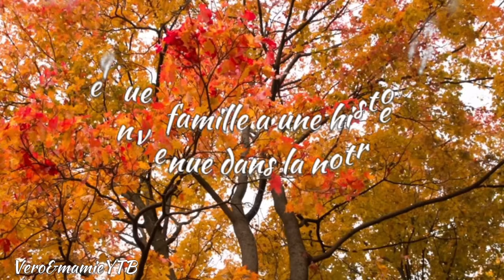Grand frais, Marie Blachère, magasin asiatique, avancer de l’écharpe au crocher de maman 😘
👉CHEFREE AF500 Friteuse sans Huile une merveille 👍

👉Audecook Hot Pot électrique 2L
CODE:GQC723D7
 👉Lubluelu Aspirateur Balai sans Fil
Prix d'origine : 129,99€
👉AOBOSI-Extracteur de jus de fruits et légumes
👉L'ensemble quatre pièces en satin est 100 % coton naturel
Code de réduction de 30 % : vero30
code promotionnel: MFYTR639PYY9
Price after discount: $74-$80
👉Friteuse sans huile et plein de choix d’électroménager
1👉AMZCHEF Blender Mixeur
113,99€ -5%
2👉AMZCHEF 8-EN-1 Blender au prix de 199,99 €
Cocher la casse et vous bénéficier de 30€ de réduction au final 169,99€ 👍

youhouuuu!

Bienvenue sur ma chaîne sa fait plaisir de vous voir ici.

Mon compte YouTube sera dédié pour des diverses video venez me suivre, surtout oubliez pas d’activer les notifications de faire j’aime et de partager les vidéos🎬

Les commentaires agressifs ou insultants sont supprimés.

Ici  je suis chez moi et je suis  libre de parler, de donner mes opinions.
je ne suis pas ici pour être le défouloir de personnes indélicates et sans civisme, mais pour le partage et l'échange...
n'oubliez pas que derrière l'écran il y a de vraies personnes humaines  comme vous et qui partage tout ça avec énormément de plaisir !!! À bientôt😘❤️😘❤️

Bisous 😘